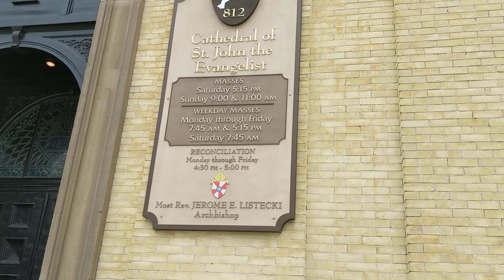My personal pilgrimage... Cathedral of St. John the Evangelist downtown Milwaukee Wisconsin...